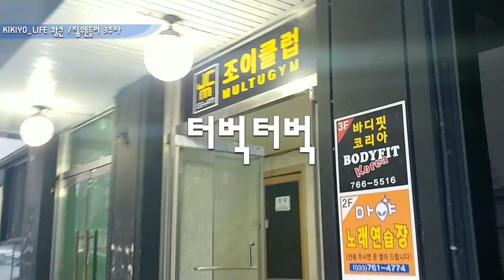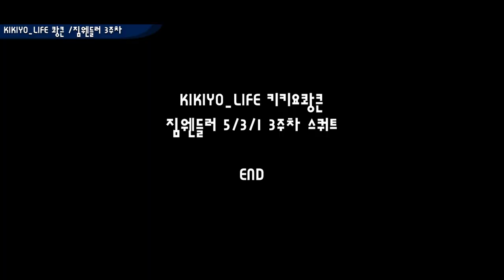30대 일반인 스쿼트 162.5kg 도전?│키키요쾅큰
짐웬들러 3주차였습니다.
이렇게 디로딩을 제외한 한 스쿼트 싸이클이 끝났네요:)

디로딩 1주는 쉬었고
이제 2번째 싸이클 들어갑니다.

제가 연구사 시험이 얼마 안남아서 하루에 30분정도 쉬는 시간에
투자해서 편집합니다.

재미없더라고 재미있게?봐주세요.

항상 건강하게!
나스트로비에!

안녕하세요.  '키키요 쾅큰' 채널입니다.
저는 물 좋고 공기 좋은 강원도 원주에서 운동하는 일반인입니다.

- 국립 강원대학교, 대학원(환경전공) 졸업.
- 한국기후변화연구원 퇴사.
- 환경연구사 준비 중.